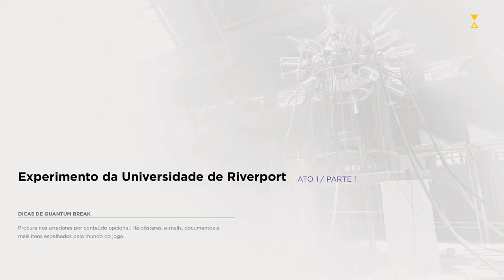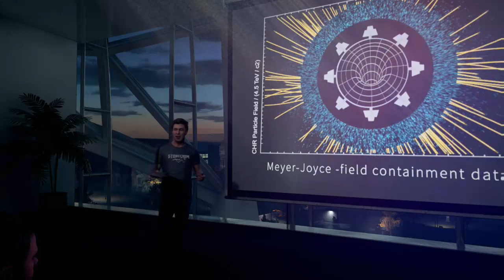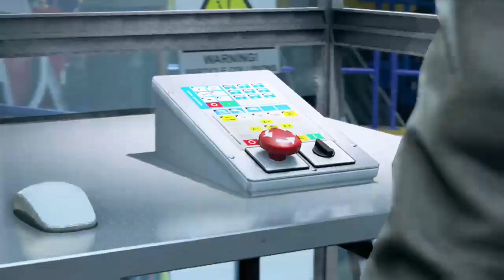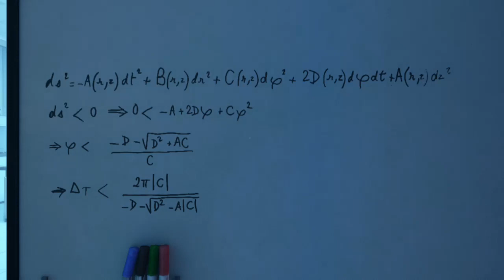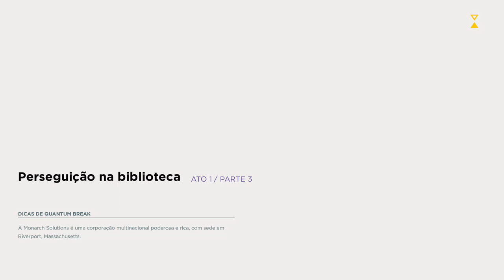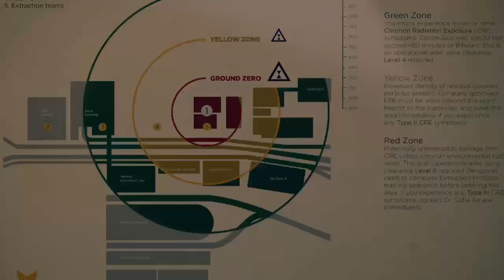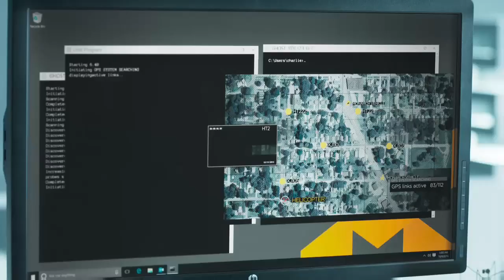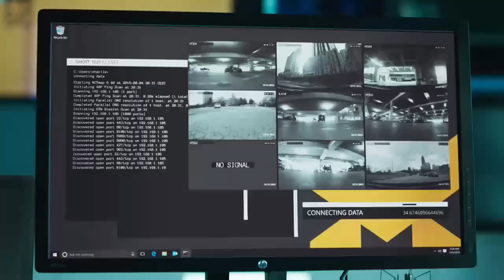Quantum Break - Part 1